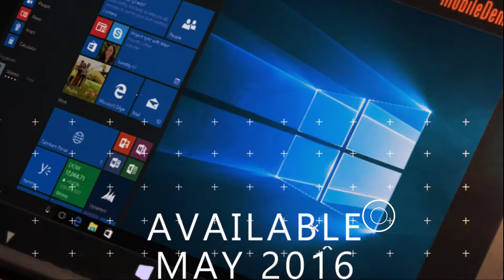xTablet T8650 Rugged Tablet Introduction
The xTablet T8650 lets mobile workers be more productive throughout the work day, not just because it's a rugged device, but because the features and functions available make it one of the most robust Windows tablets on the market today.

The xTablet T8650 is the world’s first rugged tablet with an integrated 3D camera. The revolutionary, long-range HD camera “sees” like the human eye with the ability to sense depth, track human motion and calculate volume.

The ruggedized tablet comes standard with 4GB of RAM and 64GB of storage backed by an Intel Atom X5-Z8550 processor and secure, enterprise-ready Windows OS. System expansion ports include multiple USB along with a single microHDMI, both of which come with covers to protect any water, dirt or dust from penetrating the tablet. The device is IP65 sealed and meets mil specs for drops from 5 feet.

MobileDemand offers a wide range of optional features and accessories which allows IT to customize the devices for specific applications. Optional items include:

                                                    •  3D camera
                                                    •  High performance barcode scanner
                                                    •  Fingerprint reader
                                                    •  High capacity battery
                                                    •  Digitizer
                                                    •  Desktop dock
                                                    •  Vehicle / forklift mount

The device is backed by superior customer service and sales support along with a 3-year warranty.